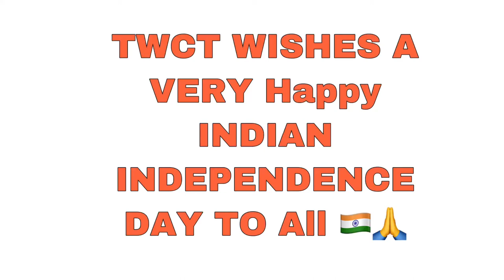15 August 2020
TWCT Ruma’s vlog. Independence Day tricolour food presentation.